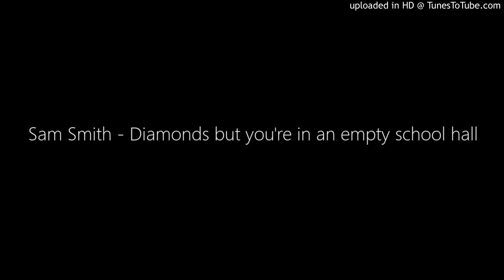Sam Smith - Diamonds but you're in an empty school hall